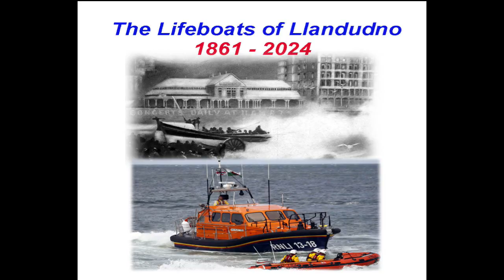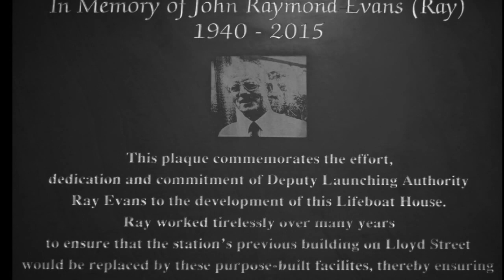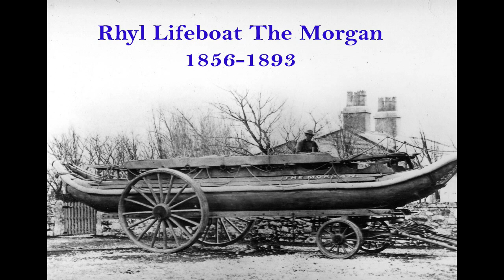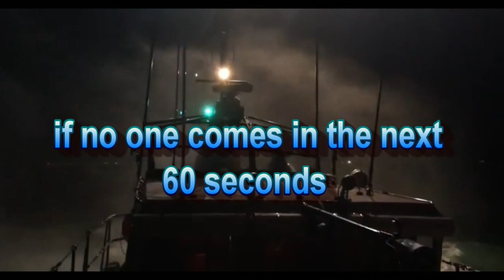200 Yrs Tribute to Rhyl Conwy Llandudno RNLI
RNLI 200 YEARS TRIBUTE TO LOCAL NORTH WALES RNLI STATIONS